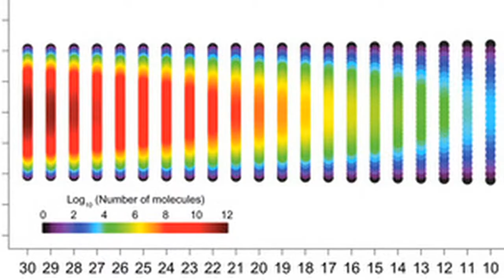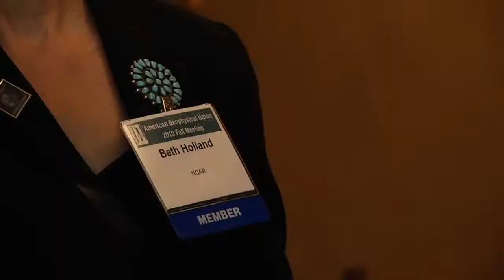Dr. Katja Džepina ASCENT Interview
Dr. Katja Džepina attends ASCENT Reunion 2011 at the AGU, SF, CA and speaks on her ASCENT experience.